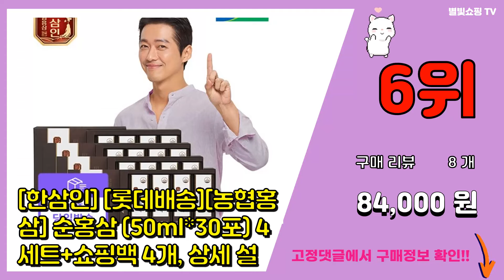농협한삼인 추천 판매순위 Top10 || 가격 평점 후기 비교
❤️❤️❤️요즘 가장 많이팔린 농협한삼인 추천❤️❤️❤️

[00:01]
10위. 한삼인 더정직한홍삼 50ml x 60p + 쇼핑백, 3600ml, 1세트 [144,000원]

[00:06]
9위. 한삼인 홍삼정프라임, 120g, 1개 [78,660원]

[00:11]
8위. 한삼인 홍삼플러스 + 쇼핑백, 50ml, 30개 [29,800원]

[00:16]
7위. 한삼인 홍삼정스틱 밸런스 30p + 쇼핑백, 1개, 300ml [46,980원]

[00:21]
6위. #[한삼인] [롯데배송][농협홍삼] 순홍삼 (50ml*30포) 4세트+쇼핑백 4개, 상세 설   [84,000원]

[00:26]
5위. 한삼인 홍삼순액골드 + 쇼핑백, 70ml, 60포 [133,670원]

[00:31]
4위. 한삼인 홍삼정프라임, 240g, 1개 [160,200원]

[00:36]
3위. 한삼인 홍삼정스틱 액티브 + 쇼핑백, 10ml, 30개 [28,900원]

[00:41]
2위. 한삼인 홍삼녹용진액 + 쇼핑백, 60ml, 30개입 [33,030원]

[00:46]
1위. #[한삼인] [농협홍삼] NEW순홍삼_50mlX30포_2세트 +쇼핑백, 상세 설명 참조, 상   [59,790원]